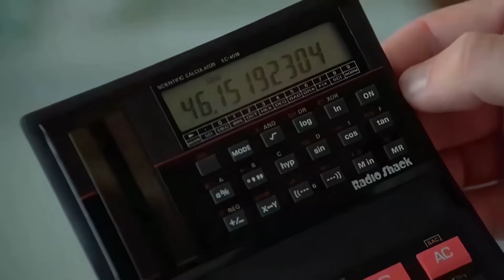Rain Popp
Popp, Blake, Steve, Jimmy, and Rhino all make appearances in this classic.

Comedy for men. Pure parody and satire. All just for fun.